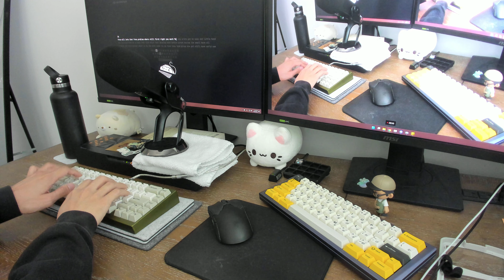Monokei Hiro (Brass Bottom) | POM Plate | HMX Deep Navy | Sound Test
Keyboard: Monokei Hiro (Brass Bottom)
Mount: Gasket
Lube: 205g0 w/ 105g0 on springs
Film: Yes; Durock Switch Films (0.15mm)
Springs: 20 mm, 45g bottom-out, Single-Stage (Stock)
Mods: Force break

Thoughts: I get the HMX appeal now because of the nice modifier keys, but the alpha keys here aren't too pleasing. I used a POM plate because of my rule of long poles with POM, but I think this dialed it back too much, given the Deep Navy switches are supposed to be deep in the first place. The feel was incredibly smooth, though, and you can't argue for the price!

Would I keep it in my Hiro? No. I think this one only has nice modifier keys, but the alpha keys hold it back!

Camera: Logitech Brio 4K Webcam
Camera Stand: Pipishell 25 Inch Webcam Stand
Microphone: Blue Yeti X